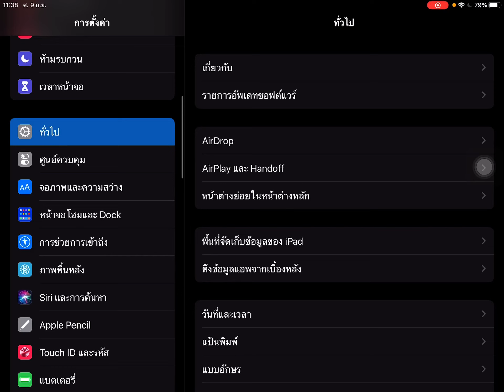Changing my wallpaper as a tribute to queenelizabeth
May the Spirits of her majesty Queen Elizabeth II save all of the People in Britain, the British commonwealth, and the world.